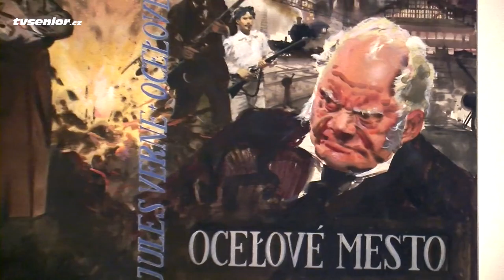Zdeněk Burián a Pavel Brázda v Obecním domě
V pražském Obecním domě byly 12. února 2013 zahájeny výstavy dvou našich předních malířů. Kolekce děl předního českého malíře a ilustrátora Zdeňka Buriana nabízí přes sto černobílých kvaší a olejů na papíře, některé z nich jsou vystavovány poprvé.

Spolu s touto výstavou umístil v sousedním sále svá díla také Pavel Brázda. Jeho kolekce Lidská komedie, vytvořená na počítači, znamená zavšení velkého obrazového cyklu zvaného hominismus.